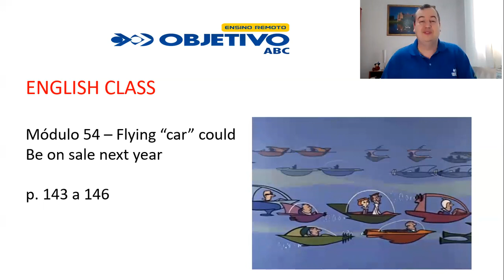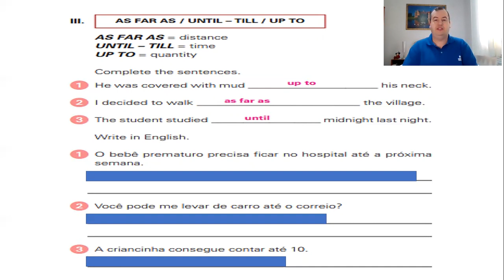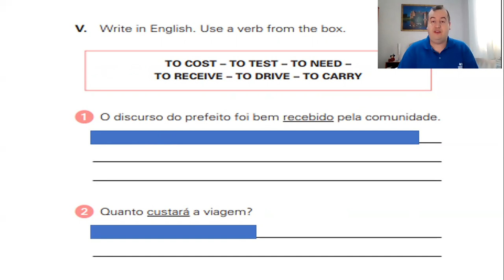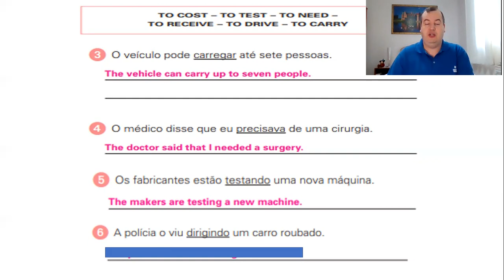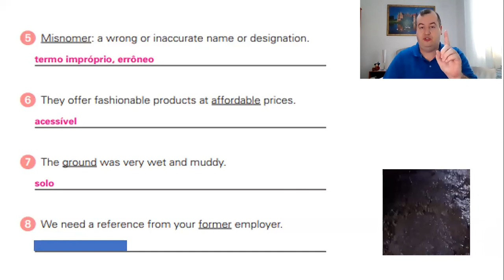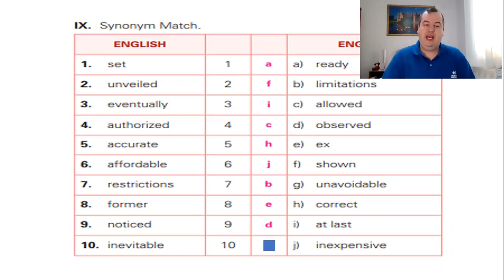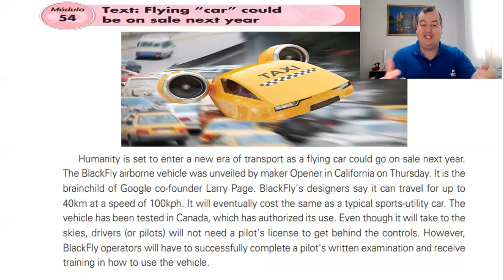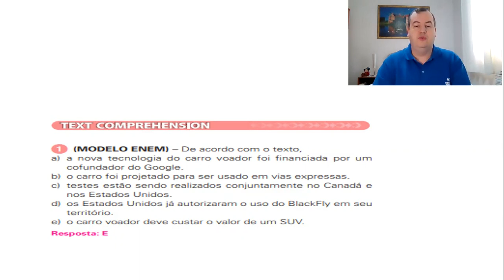2. ano - Inglês - Módulo 54